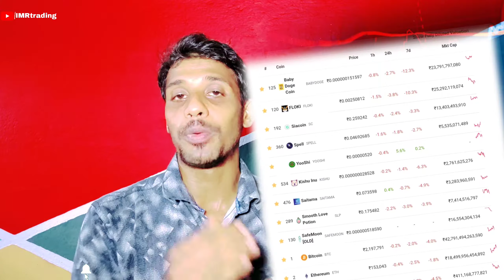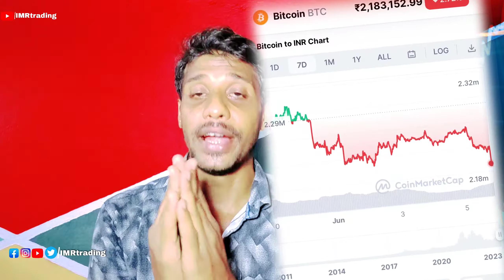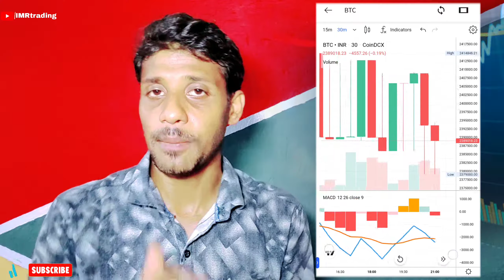Cryptocurrency daily trading opportunity | down Crypto market से पैसा कैसे कमाए! 💸🤑🪙💵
👨‍🔧Video Content 👨‍🔧
💥👉RELATED QUERIES👈💥
Cryptocurrency daily trading opportunity
down Crypto market से पैसा कैसे कमाए!
cryptocurrency trading
cryptocurrency daily trading

Thanks
Sincerely,

𝗜𝗠𝗥𝘁𝗿𝗮𝗱𝗶𝗻𝗴
IMRAN MONDAL
Form Howrah West Bengal INDIA 🇮🇳
LiveChat
Hi
I am imran
Keep Watching 📽️

𝗜𝗳 𝗬𝗼𝘂 𝗪𝗮𝗻𝘁 𝗧𝗼 𝗛𝗲𝗹𝗽 𝗖𝗵𝗮𝗻𝗻𝗲𝗹
UPI- imrtrading@apl
______________Thank you______________